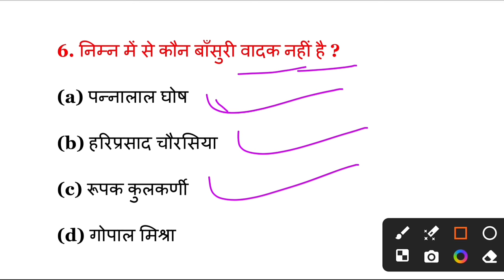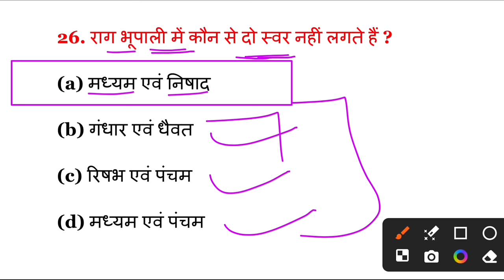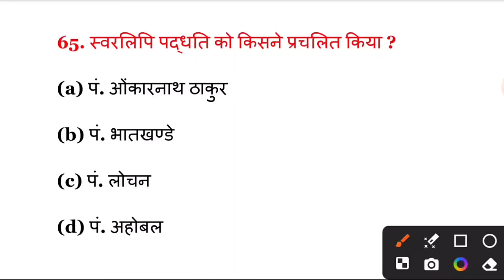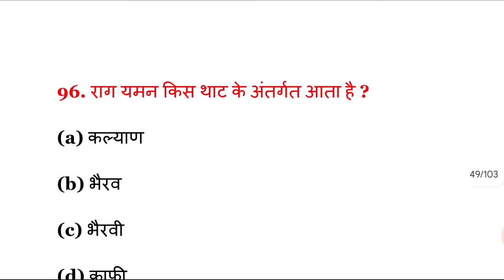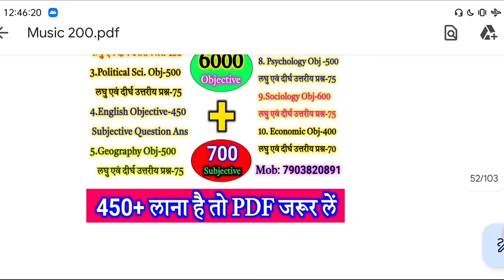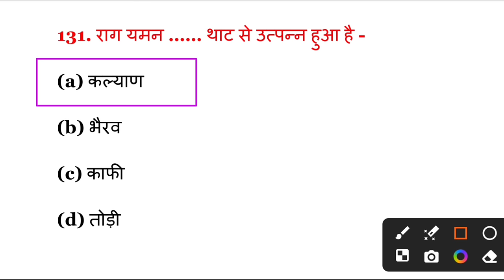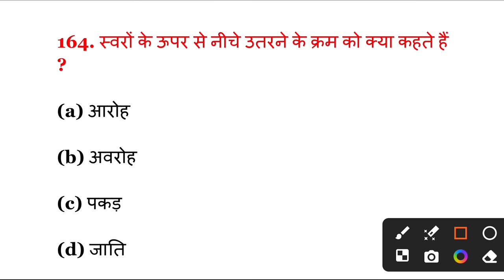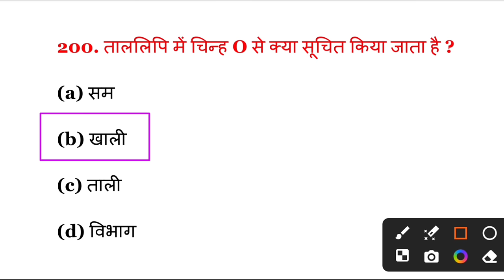Music Objective Question 2024 | Class 12th Music Ka VVI Objective Question Board Exam 2024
h4&si=h2H2zqP-zJd44AMe

12th music ka vvi objective question 2024
Class 12th Music vvi objective question board exam 2024
12th music vvi objective question bihar board 2024
class 12th music ka vvi objective question 2024
music ka vvi objective question bihar board
inter music ka vvi objective question bihar board 2024
12th class ka music ka objective question
Music ka vvi objective question
Learning with Gautam